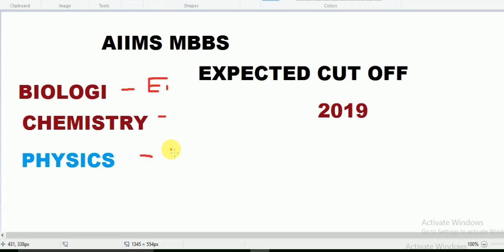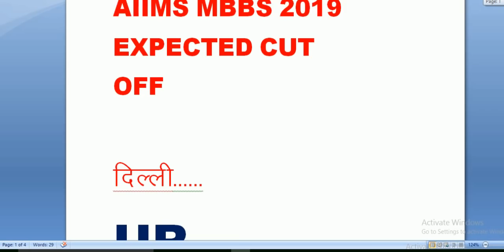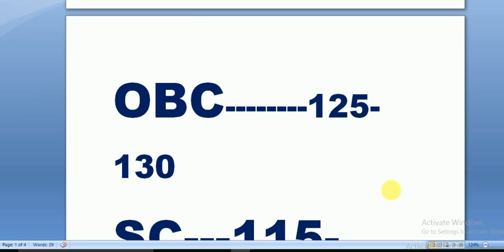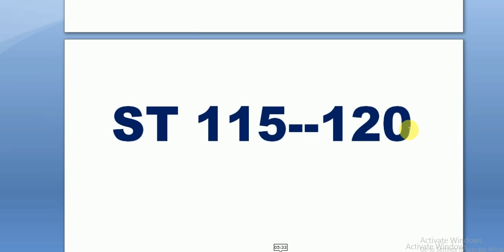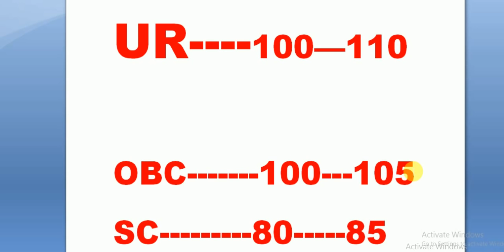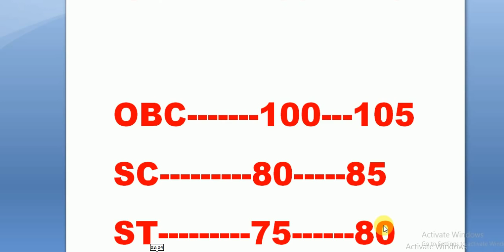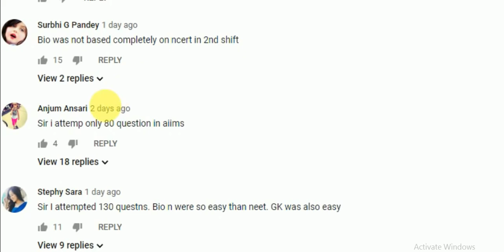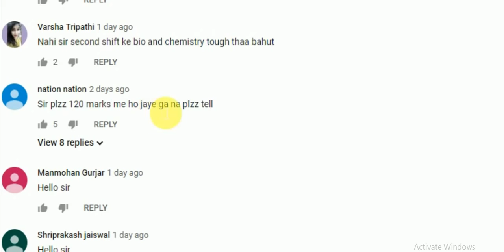aiims mbbs 2019 cut off ||aiims mbbs 2019 expected cut off||aiims cut of 2019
aiims mbbs 2019 cut off